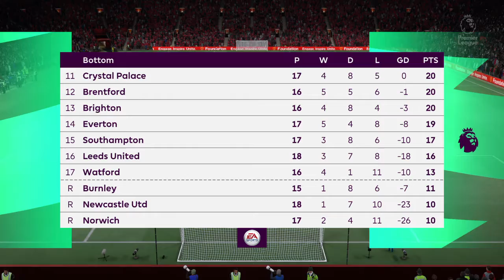Ragnick's 4-1-3-2, DeGea saves the day Manchester Utd v Liverpool